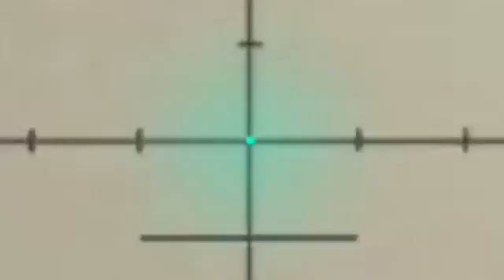افضل قناص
abonné